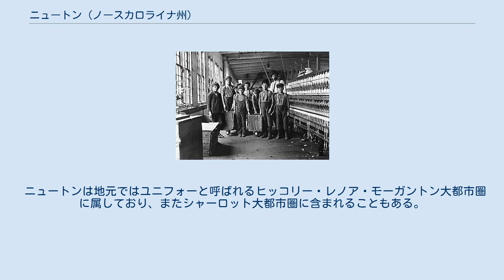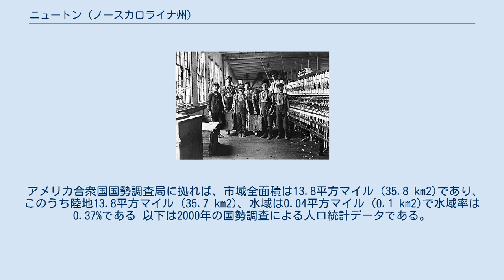ニュートン (ノースカロライナ州)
ニュートン（英: Newton）は、アメリカ合衆国ノースカロライナ州の西部カトーバ郡の都市であり、同郡の郡庁所在地でもある。
2010年国勢調査での人口は12,968 人だった。
 ニュートンは地元ではユニフォーと呼ばれるヒッコリー・レノア・モーガントン大都市圏に属しており、またシャーロット大都市圏に含まれることもある。
 ニュートンはカトーバ郡の中心にあり、座標では 北緯35度39分54秒 西経81度13分28秒 / 北緯35.66500度 西経81.22444度 / 35.66500; -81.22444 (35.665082, -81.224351)に位置している。
市の北はコノ-バー市、北西はヒッコリー市と接している。
クレアモント市が北東に、メイドン町が南にある。
 アメリカ合衆国国勢調査局に拠れば、市域全面積は13.8平方マイル (35.8 km2)であり、このうち陸地13.8平方マイル (35.7 km2)、水域は0.04平方マイル (0.1 km2)で水域率は0.37%である 以下は2000年の国勢調査による人口統計データである。
 カトーバ綿糸工場の糸巻を外す係の少年と監督、1908年12月にルイス・ハインが撮影 カトーバ郡には以下の建造物がアメリカ合衆国国家歴史登録財に指定されている。